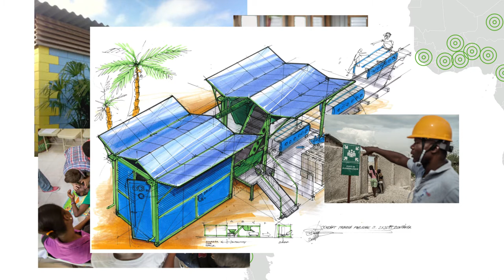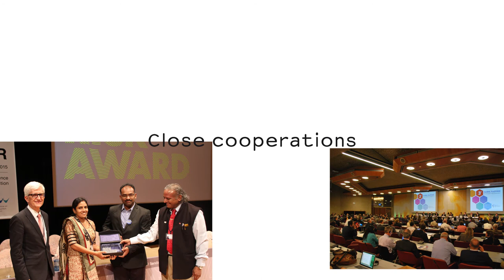2017 RISK Award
The 2017 laureate of the RISK Award is the "EpiNurse" project, which seeks to equip nurses in Nepal with monitoring and surveillance tools to prevent and control infectious diseases after disasters.

Short for “Epidemiology Nurse”, the project will train health workers in earthquake-prone urban areas to act as health security monitors. Information collected through the monitoring process will feed a database to further develop models for supporting risk-management decisions in disaster situations and to reduce future risks.

Issued every two years by the Munich Re Foundation, the UN office for Disaster Risk Reduction (UNISDR) and the Global Risk Forum Davos, the RISK Award honours innovative plans and approaches to reducing risk and enhancing disaster management, with a 100,000-euro prize enabling the entrants to move from the drawing board to the real thing.

The 2017 edition’s theme was “Innovative concepts and technologies for information and communication”, with the entrants presenting digital projects to help communities better anticipate disasters.

The seven-member RISK Award jury is made up of  experts in disaster risk reduction from a range of backgrounds: Mr. Walter Ammann,  the Founder and President of Global Risk Forum Davos;  Dr. Susan Cutter, Distinguished Professor of Geography at the University of South Carolina; Ms. Anisya Thomas Fritz, co-founder of Fritz Institute; Mr. Robert Glasser, Special Representative of the UN Secretary-General for Disaster Risk Reduction; Mr. Thomas Loster, Chairman of the Munich Re Foundation; Ms. Maria Emily Lubega Mutagamba, Minister of Tourism of Uganda; Professor Haresh Shah, a pioneer in the fields of risk analysis, earthquake engineering, and probabilistic methods for over 35 years; and Ms. Sandra Wu, Chairperson and CEO of Kokusai Kogyo Co., Ltd.

Click here to find out more about the 2017 shortlist and for background on the RISK Award